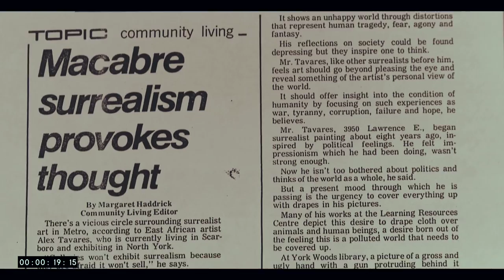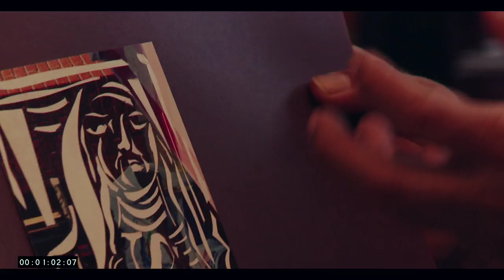The Encyclopedia of Alex Tavares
First year second semester interview assignment.